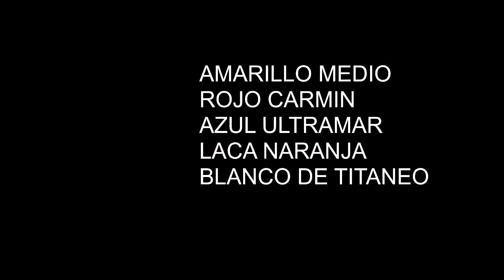OLEO SOBRE TELA . NO COMENTARIO ASMR